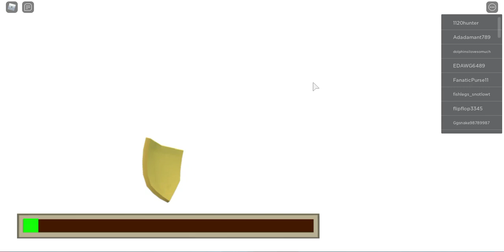WE PREPARE FOR THE CHIRSTMAS UPDATE IN WORLD DEFENDERS!!!! (World Defenders Surprise video)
Hey guys I wasn't planning on making a video today but then I decide to make it for you guys so enjoy as we prepare for the Christmas update!